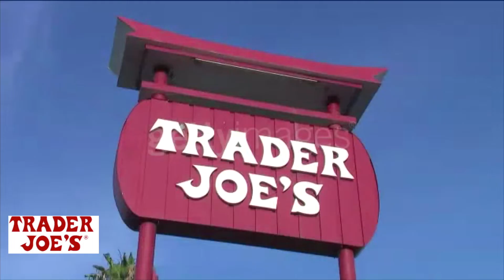INCREASE YOUR ONLINE BRAND AWARENESS NOW!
BIG BRANDS!
BIGGER MARKETING STRATEGIES!